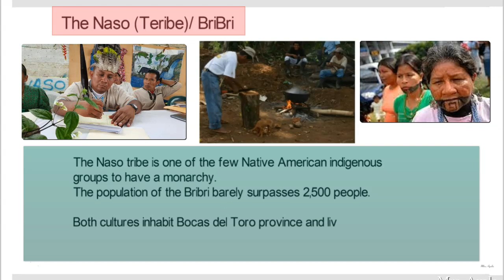Naso Teribe/Bri bri